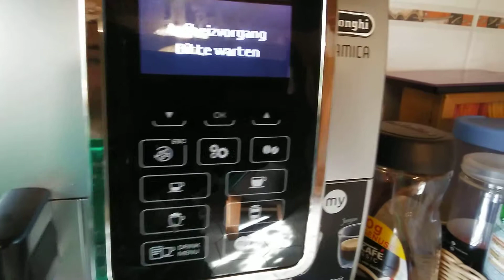DeLonghi Wassertank einsetzen